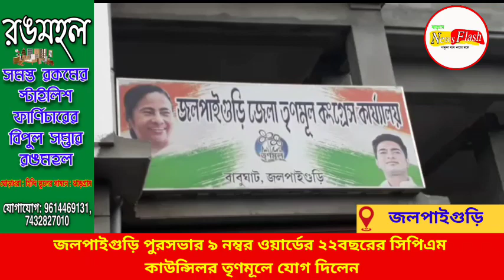জলপাইগুড়ি পুরসভার ৯ নম্বর ওয়ার্ডের ২২বছরের সিপিএম কাউন্সিলর তৃণমূলে যোগ দিলেন